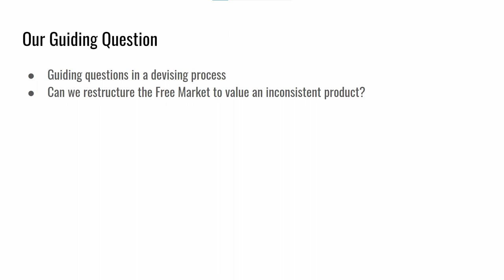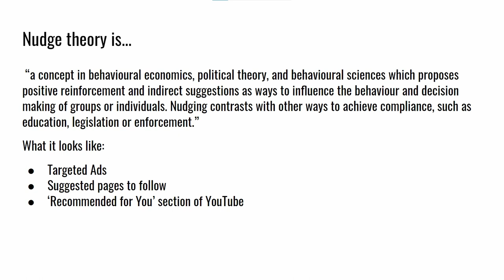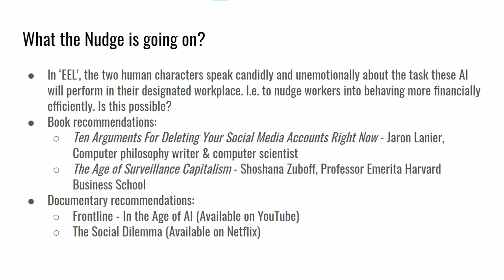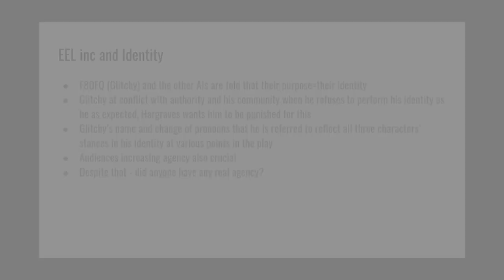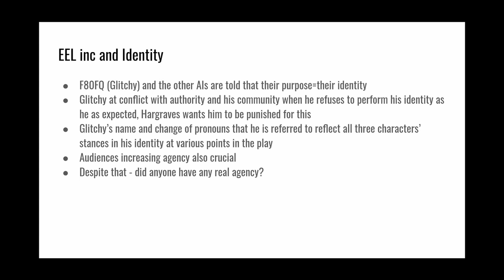The Making of EEL inc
by Ludwig and Katie